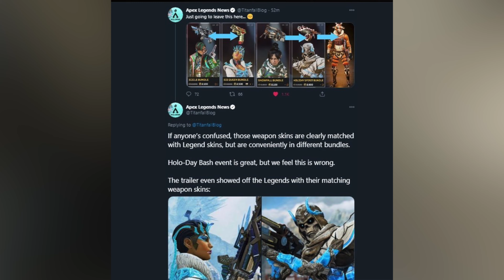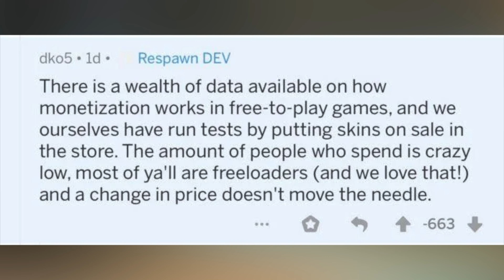This could be the end of Apex Legends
without  a doubt being unable to financially profit from something is the quickest way to have end up in some sort of backlog only to be found by some future people and laugh about its existence and massive failure to capitalize on what then seem so obvious